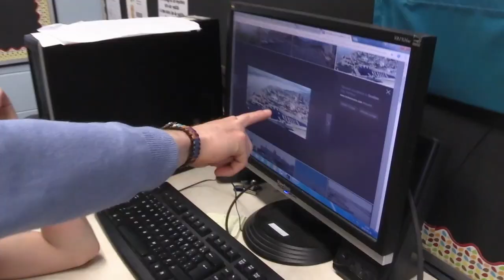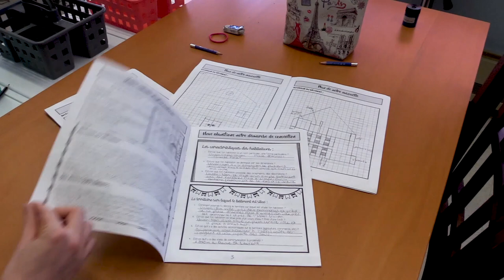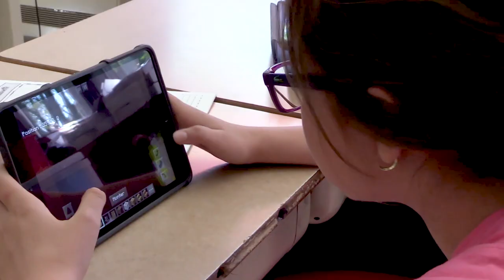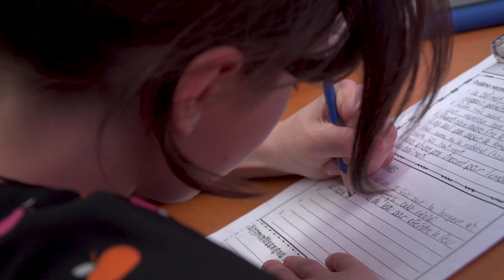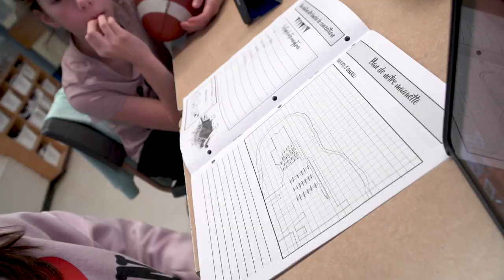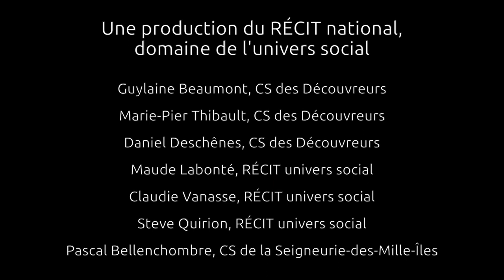Minecraft en 5e année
Marie-Pier Thibault, Guylaine Beaumont, enseignantes en 5e année, et Daniel Deschênes, conseiller pédagogique en univers social, nous présentent le projet Minecraft qu’ils ont mené. Leurs élèves ont recréé des bâtiments du Vieux-Québec vers 1905 en utilisant le jeu sérieux. La vidéo inclut plusieurs séquences filmées en classe et des entrevues avec les élèves qui présentent leur production et leur vision de l’utilisation de Minecraft en univers social.

Cette vidéo fait partie du parcours de formation sur les jeux sérieux du service national du RÉCIT de l’univers social.  Pour consulter les parcours, visitez l’adresse suivante